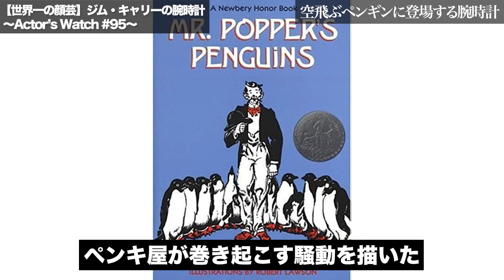世界一の顔芸を持つジム・キャリーが映画で着用していた腕時計とは！？「アクターズウォッチ」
【業界激震】ロレックスが認定中古をスタート！今後のセカンドマーケットはどうなる！？